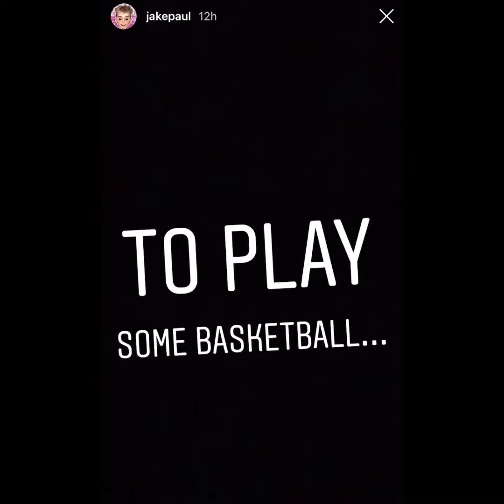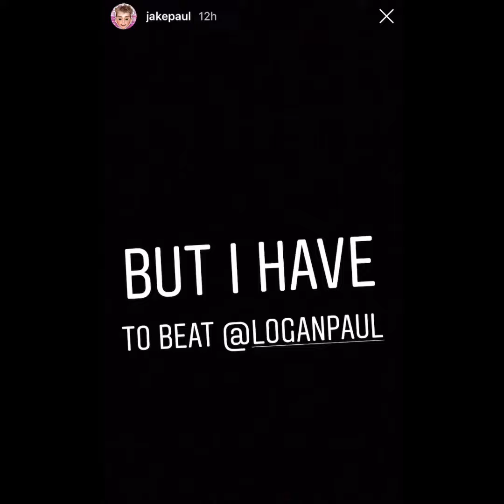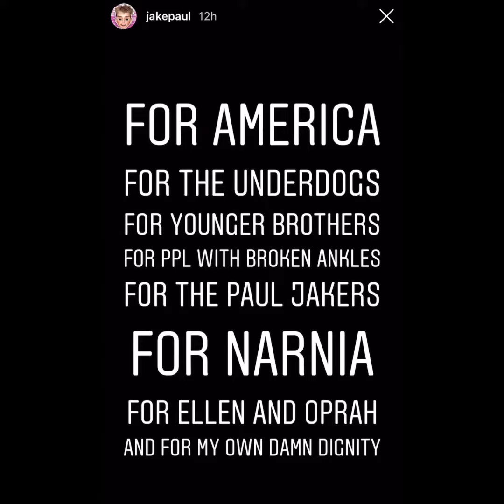Jake Paul Breaks His ANKLE weeks out from WINNING $300K Tournament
Jake Paul Snaps His ANKLE just weeks out from $300K Tournament
Logan Paul is putting his money where his mouth is. Paul has persistently claimed to be the fastest YouTuber on the planet, and his Challenger Games, scheduled for July 27, has attracted the attention of athletes like Britain’s Sir Mo Farah and Kara Gouche
Back in march, Paul, who competed in wrestling and football in high school, posted on Instagram offering $20,000 to anyone who could beat him in a race. Olympian 800m runner Nick Symmonds responded, but nothing happened. Now Paul has raised the stakes to $100,000, and the event will take place at Veterans Memorial Stadium at Long Beach City College in California.
The day’s events will include a 100m, 400m, 1,600m, 4x100m relay, 100m hurdles, a four-way tug-of-war and jumping events. Cash prizes will be donated to the winner of each event’s preferred charity, and tickets went on sale yesterday.
Many runners scoff at Paul’s hubris, but anything that raises $100K for charity seems like a good thing.

Anyone who wants to compete is invited to direct-message Paul on Instagram @loganpaul for information. Athletes may compete in up to three events.
And you have been entered
Finishes at 1K Subs The earlier you enter the better chance you have